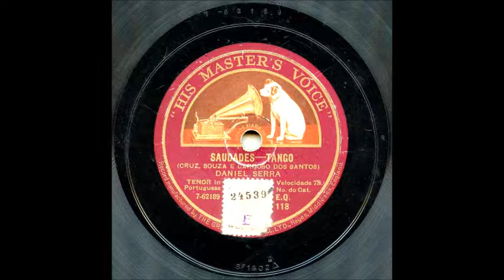DANIELE SERRA canta SAUDADES - IDIOMA PORTUGUÊS - RARIDADE - QUALIDADE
DANIELE SERRA canta SAUDADES no idioma português de PORTUGAL, interessante canção composta por CRUZ SOUZA E CARDOSO DOS SANTOS. Tango gravado na HIS MASTER´S VOICE,

DANIELE SERRA sings SAUDADES in the portuguese idiom from PORTUGAL, TANGO, composed by CRUZ SOUZA and CARDOSO DOS SANTOS. THIS SONG WAS RECORDED FOR HIS MASTER´S VOICE.

Rarity song first time in YOUTUBE. In fact, DANIELE SERRA recorded onlly five songs in portuguese idiom, one of them is exactly SAUDADES.

RARIDADE POIS DANIELE SERRA gravou apenas cinco canções no idioma portuguès, todas elas muito raras.